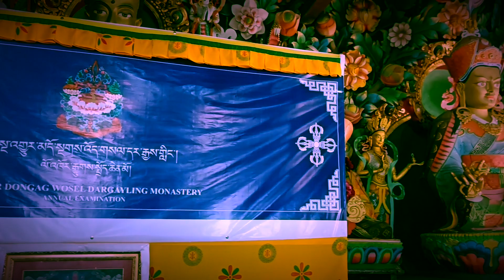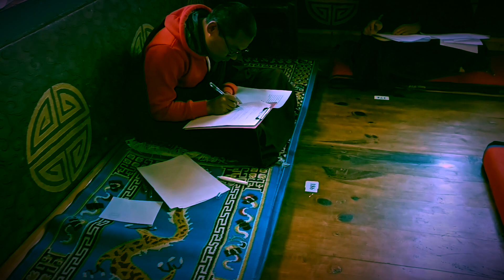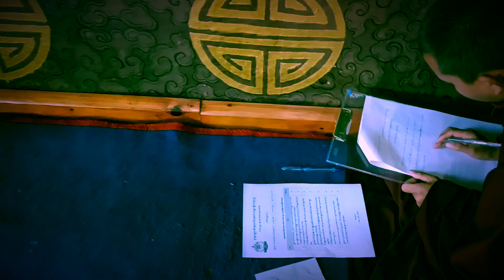ཁེངས་ཁོམ་ཤར་མདོ་སྔགས་འོད་གསལ་དར་རྒྱས་གླིང་གི་བཤད་གྲྭའི་རྒྱུགས་སྤྲོད་ཐེངས་བཅུ་པའི་ཉིན་བཞི་པ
སློབ་གཉེར་བ་རྣམས་རིག་པའི་ཀློང་རྡོལ་བཞིན་པ།
Fourth day of the 10th examination at Dongag wosel Dargayling monastery kheng Khomshar zhemgang.